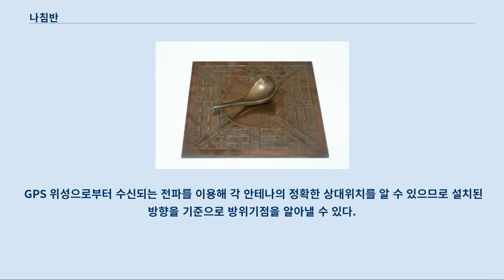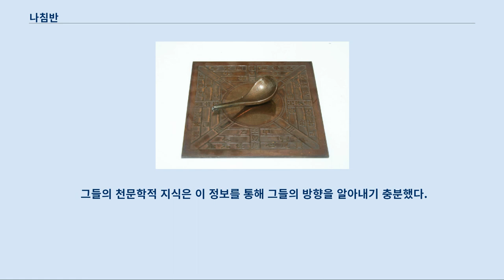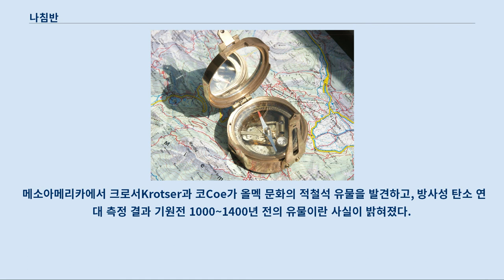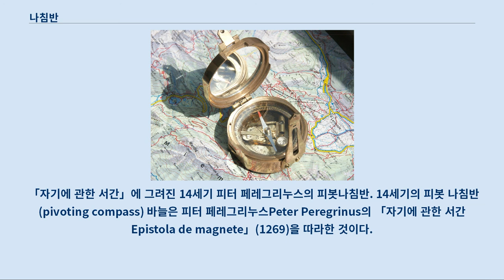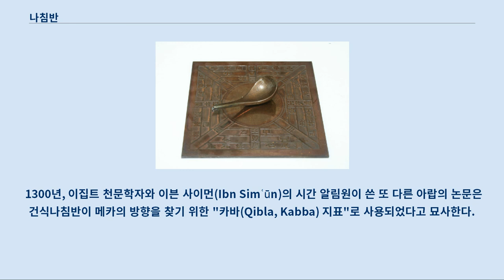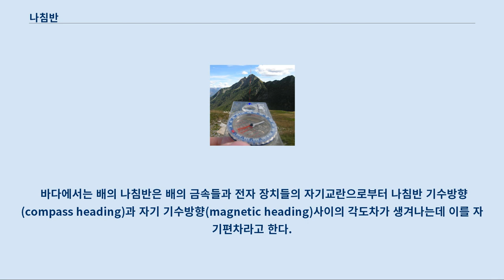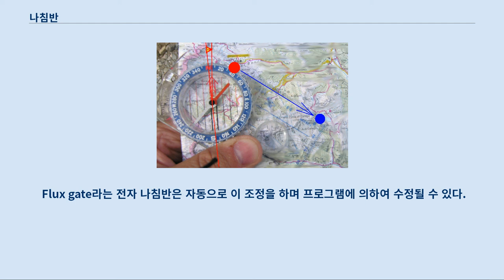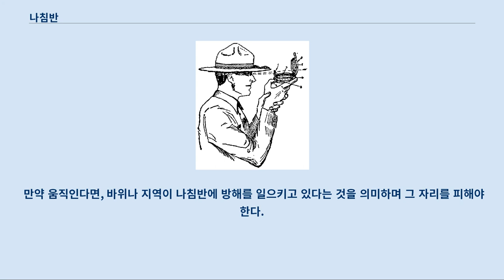나침반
다른 뜻에 대해서는 나침반 (동음이의) 문서를 참조하십시오. 수준기가 부착된 나침반 나침반(羅針盤, 문화어: 라침판, 영어: compass)은 항공이나 항해 등에서 방향을 알기 위해 쓰는 기구이다.
 지남침(指南針)이라고도 한다.
 자석이 지구의 자기장에 정렬되는 것을 이용한 자기나침반과 지구의 자전축을 검출하는 자이로스코프를 이용한 전륜나침반, 그리고 인공위성의 무선전파를 이용하는 GPS 나침반 3종류가 있다.
 제1차 세계 대전 때 사용된 군용 나침반 두 종류의 나침반이 존재한다.
 자기나침반은 지자기장과 상호작용하는 자석이 지구의 자축을 향하는 것을 이용한다.
 이러한 자기 나침반 중 단순한 것들은 관성기준계 내에서 자축에 기반한 방향을 알려준다.
 이러한 방향을 자북극 혹은 자남극이라 한다.
 한편 회전나침반은 빠르게 도는 바퀴가 마찰에 의해 멈추는데, 지구의 자전 때문에 회전축의 방향이 지구의 회전축과 평행하게 됨을 이용한다.
 이 때 관성기준계 안에서 결정되는 북쪽과 남쪽을 각각 진북과 진남이라 한다.
 천측나침반은 천체를 관측하여 방향을 판별한다.
일반적으로 나침반이라고 불리지는 않지만, 방위기점을 찾아내는 장비가 있다.
 어떤 GPS 수신기는 일정 거리 떨어진 두 개 혹은 세 개의 안테나를 가지고 있고, 선박 혹은 비행기에 부착되어 방위기점을 알아낸다.
 GPS 위성으로부터 수신되는 전파를 이용해 각 안테나의 정확한 상대위치를 알 수 있으므로 설치된 방향을 기준으로 방위기점을 알아낼 수 있다.
 단일 GPS 수신기도 나침반으로 쓰일 수 있는데, 이는 아주 느린 속도로 움직이더라도 위치의 변화(COG, Course Over Ground)를 통해 움직임의 방향을 파악하고, 이를 바탕으로 방위를 파악할 수 있기 때문이다.
 그러나 운항 방향과 다른 바람이나 해류영향 때문에 상당량의 오차가 생길 수 있다.
 자기나침반은 자화된 지침이 지자기장에 반응하여 방향이 바뀌도록 되어 있다.
 자기 북쪽에 반응할 수 있는 자성체라면 무엇이든 나침반으로 쓰일 수 있다.
 나침반은 일반적으로 북쪽, 남쪽, 동쪽과 서쪽의 기본 방위를 나타낸다.
 나침반은 독립 자기막대 또는 바늘이 북쪽과 남쪽을 가리킬 수 있도록 축에 자유롭게 회전되게 고정되어있거나, 유체 안에서 움직일 수 있게 되어 있다.
 나침반은 기원전 2세기에서 서기 1세기 사이에 중국 한나라에서 발명되었다.
 일반적인 나침반은 1300년대에 중세 유럽에서 발명되었다.
 그리고 이것은 20세기에 액체를 이용한 자기 나침반로 개량되었다.
 자기나침반의 원리 나침반은 자기 북쪽을 가리키는 지침으로 작용하는데, 이는 자침이 지자기장을 따라 정렬되기 때문이다.
 자기장이 자침에 토크를 작용하여 바늘의 한 끝을 지구의 북쪽 자극으로 잡아당기고, 반대쪽을 남쪽 자극으로 잡아당긴다.
 자침은 마찰이 적은 회전점에 놓여 있고, 고급 나침반은 보석 베어링에 고정되어 쉽게 돌아갈 수 있게 되어 있다.
 나침반이 수평으로 놓였을 때, 몇 초간의 진동 이후 나침반의 한 끝이 북쪽 자극을 가리킨다.
 자석, 혹은 나침의 북극은 북반구지구의 북쪽에 이끌리는 쪽을 말한다.
 나침의 북극은 항상 색깔, 야광 페인트, 화살표 등으로 표시되어 있다.
 전문가용 나침반은 바늘 대신 디스크로 고정된 회전점에 막대자석이 고정되어 있고 방위기점과 각도가 표시되어있다.
 더 나은 나침반은 액체로 되어있는 것으로, 바늘이나 디스크가 액체가 채워진 용기 안에 있어 감쇄진동 이후 바늘이 북쪽을 가리키게 되는데, 일반적인 나침반에 비해 빠르며 바늘을 효과적으로 보호할 수 있다.
 내비게이션에서 지도 위의 방위는 진북, 즉 지구의 회전축을 기준으로 한다.
 지구의 자축과 큰 차이가 없긴 하나 지질학적 축이 약간 다르므로 나침반은 진북을 가리키지 못하며, 나침반이 가리키는 북쪽을 자북이라고 한다.
 나침반의 지면에...